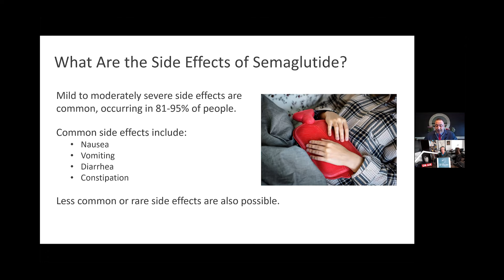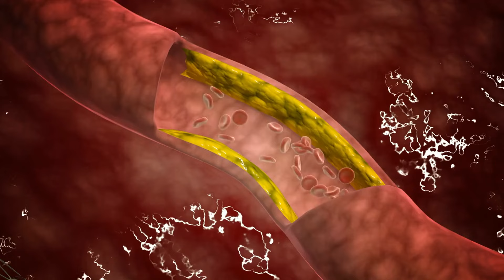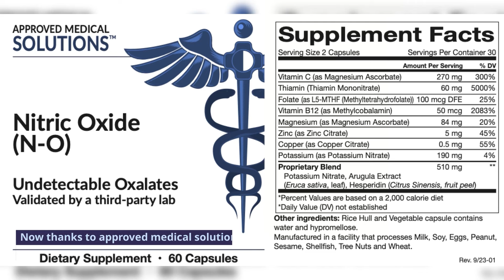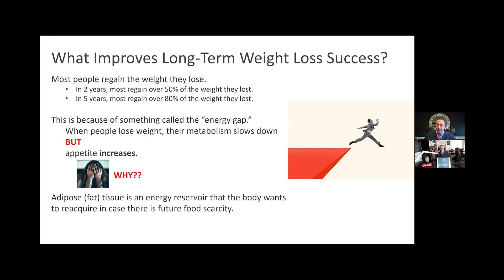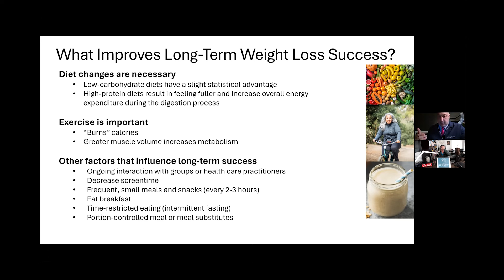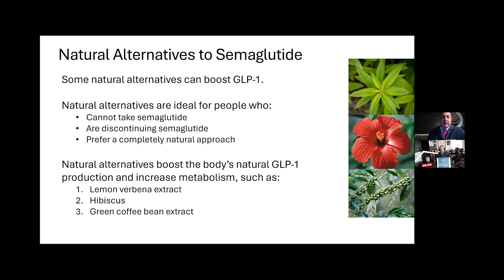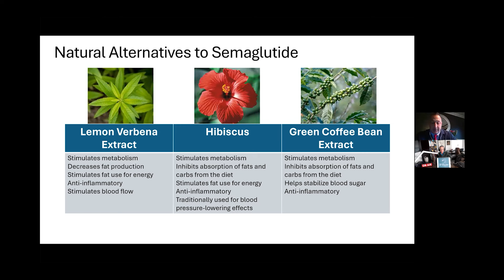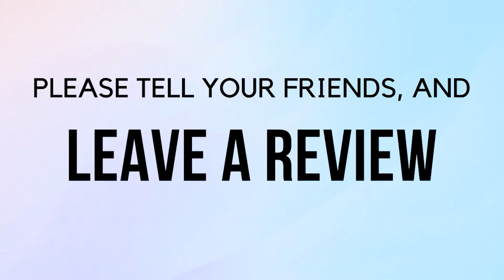What Is The Ozempic Revolution? | Ozempic For Weight Loss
Please visit our YouTube channel to learn more about what is the ozempic revolution and ozempic for weight loss.

What the ozempic revolution is covered in this video, along with the following subjects:

- Who is Dr. Phil Gatcha?
- Should you take ozempic for weight loss?
- Can a non-diabetic take ozempic for weight loss?

Ozempic (Semaglutide): Unveiling the Weight Loss Injection Revolution Part II with Phil Gatcha, DC

Are you taking Ozempic—or thinking about it?  Or maybe just want to know more about it. If so, you need to check out this week’s episode on the Pod of Inquiry, where we complete the interview with Dr. Phil Gatcha.

Do you know about the energy gap? For every 2.2 pounds lost, your basal metabolism drops by about 30 calories a day. And your appetite increases by 100 calories a day. That means you've got a 70 to 80 Calorie gap. 70 to 80 calories extra per day in just 10 days is almost a pound of fat.

There are so many nuggets in this interview that will help people achieve better results if they are taking the drug, stay on the drug longer, and have fewer side effects, and you will be tremendously empowered.

- click on the show link to read the show notes and get more information.

You'll be able to learn more about our video content on what is the ozempic revolution. You'll find additional insights on this topic and relevant social media links.

The Pod Of Inquiry is designed to empower you with knowledge. What happens from there is up to you. Your host, Dr. Stephen Barrett, has designed this show to take you down some bottomless rabbit holes, hopefully bringing you back out again, relatively unscathed but cerebrally wicked, enabling a better understanding of all things worthy of inquiry.

Our video explores the ozempic revolution, ozempic for weight loss; who is Dr. Phil, would you take ozempic for weight loss, and can a non-diabetic take ozempic for weight loss.

Regarding what is the ozempic revolution, have I addressed your curiosity?